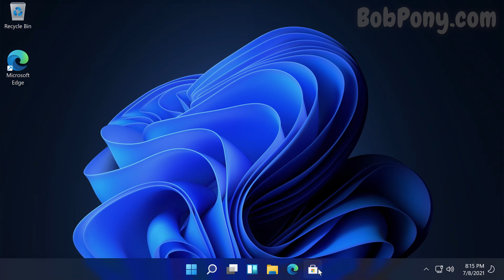Windows 11: Caret Browsing